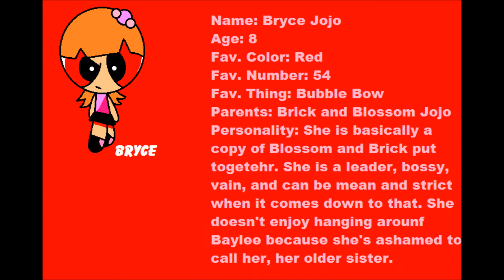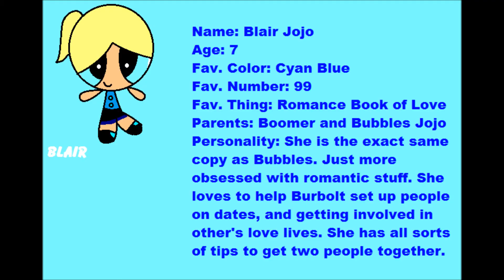Meet the Puff & Ruff Kids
Woo!!! Meet the Puff and Ruff Kids. The Girls, The Power Ruff Girls and the Boys, The Rowdy Puff Boys. They're the Power Puff and Rowdy Ruff Girls.
And for those of you who think they're cousins, you're kinda wrong. PPG were born from chemicals and are therefore not genetically sisters.